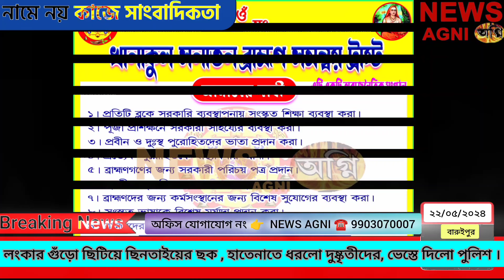লংকার গুঁড়ো ছিটিয়ে ছিনতাইয়ের ছক , হাতেনাতে ধরলো দুষ্কৃতীদের, ভেস্তে গেলো প্লান । NEWS AGNI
লংকার গুঁড়ো ছিটিয়ে ছিনতাইয়ের ছক , হাতেনাতে ধরলো দুষ্কৃতীদের, পুলিশের তৎপরতায় ভেস্তে গেলো প্লান ।

লংকার গুঁড়ো ছিটিয়ে ছিনতাইয়ের ছক ছিল দুষ্কৃতীদের । বারুইপুর থানার পুলিশের তৎপরতায় সেই ছক ভেস্তে গেলো । বারুইপুরের ইন্দ্রপালা থেকে গ্রেপ্তার তিন দুষ্কৃতী । দুষ্কৃতীদের কাছ থেকে উদ্ধার ভোজালি, একটি গুলি ভর্তি বন্দুক, একটি পাংচার, লংকার গুঁড়োর দুটি প্যাকেট । ধৃতদের নাম জয়নাল মোল্লা, মিরাজ পিয়াদা, আলী ইমরান গাজী । বাড়ি জয়নগর থানার মথুরাপুর এলাকায় ।